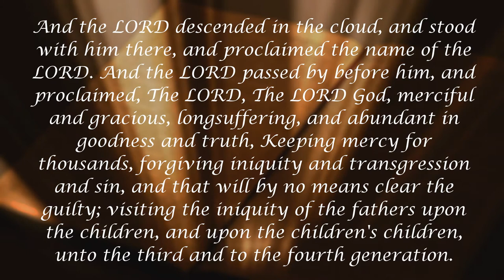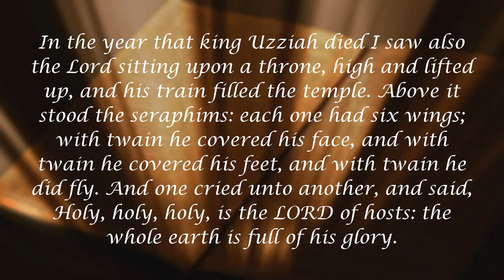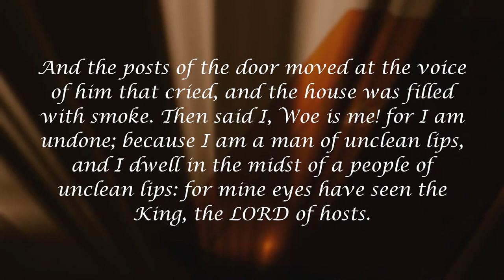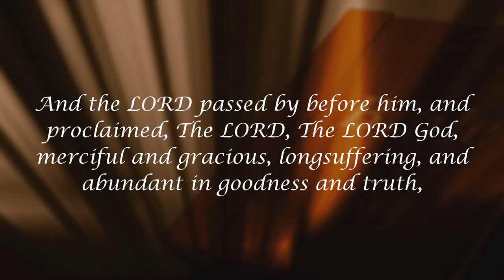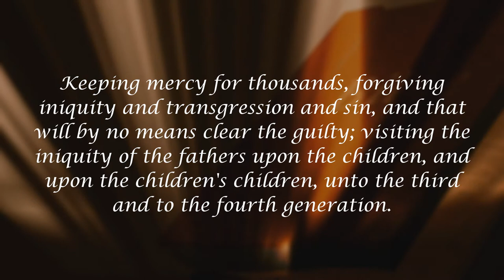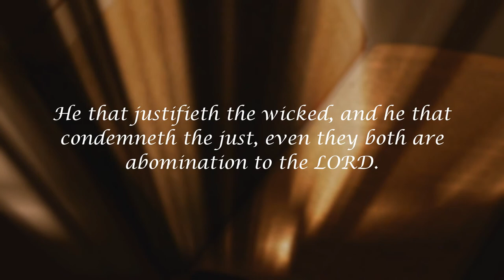The Gospel: Why Do We Need the Gospel Part 2? (How to Go to Heaven)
Have you ever asked yourself where you are going when you die, or what your standing is before God? We are exploring these questions and much more in a three-part video series on the Gospel.

This video deals with why we need the Gospel from the perspective of who God is. This often gets overlooked when dealing with why we need to be reconciled to God.